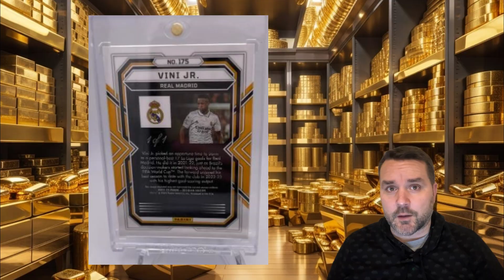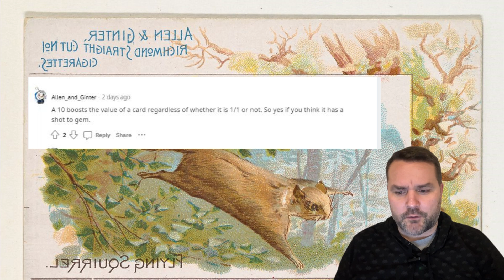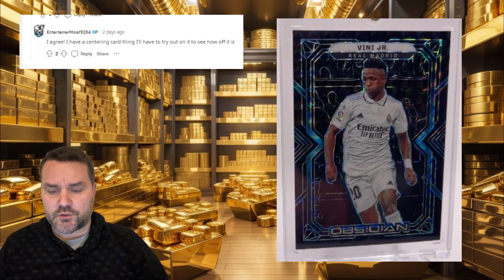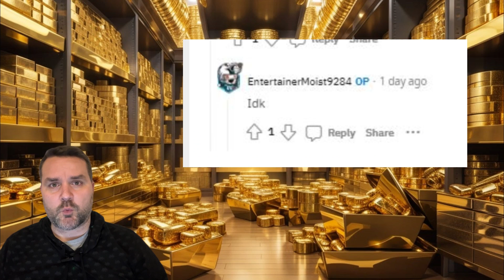Should YOU GRADE a One of One Vini Jr. Sports card?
In this episode we delve in to the age old question of whether you should or shouldn't grade a 1 of 1 and in this case a Sports Card. Part 1 explores whether it'll increase the value, what aspects pertain a 10 grade and some other useless additions all curtesy of r/soccercards on reddit.